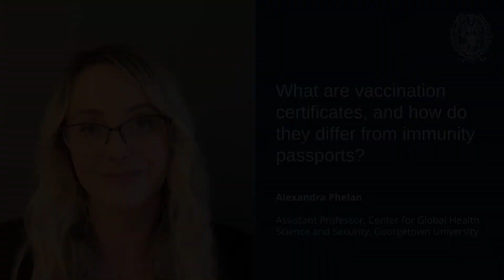COVID-19 Ask & Answer: Alexandra Phelan on Vaccination Certificates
Alexandra Phelan, assistant professor with the Center for Global Health Science and Security at Georgetown University, explains what vaccination certificates are and how they differ from immunity passports.